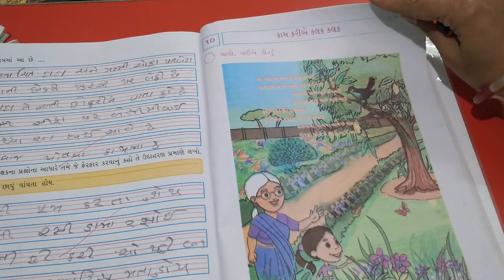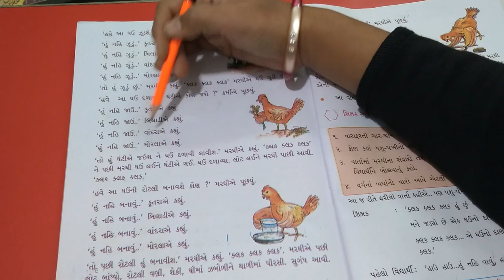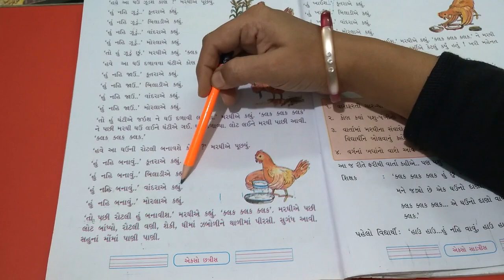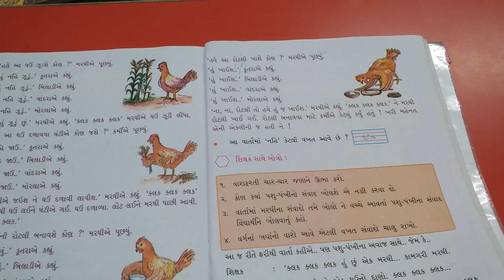18-02-2021 STD 4 GUJARATI